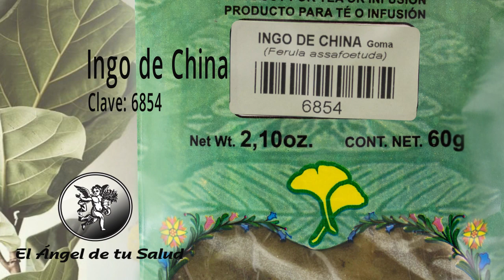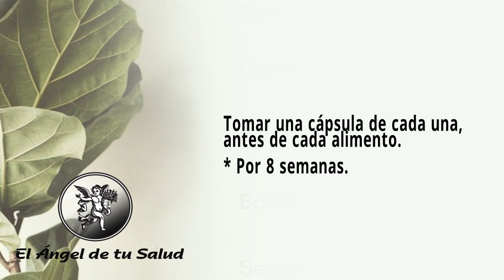FÓRMULA HERBOLARIA PARA TRATAR LAS EMOCIONES SOMATIZADAS